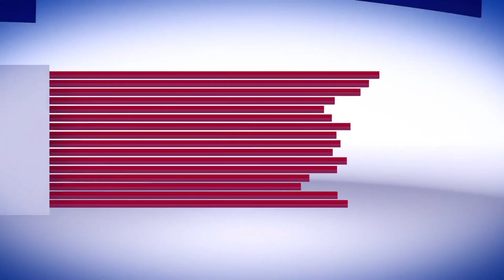विधानपरिषदेवर भाजपकडून पाच नावं जाहीर